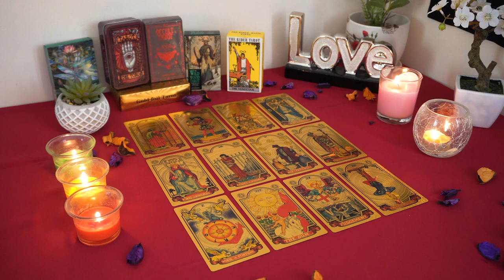CAPRICORN💘 Expect Joy! I Need to Tell You About This Person. Capricorn Tarot Love Reading